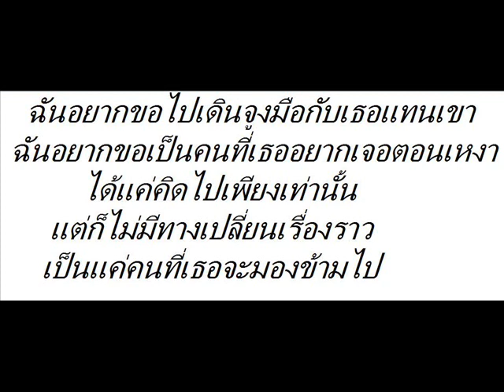ไม่เคยอยู่ในสายตา xiao heng